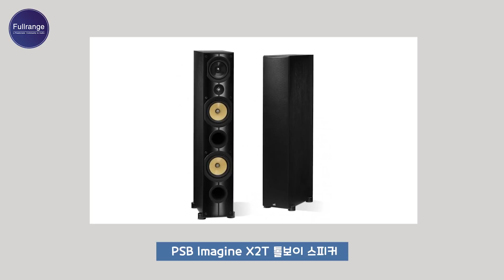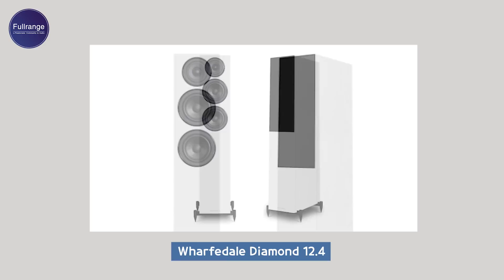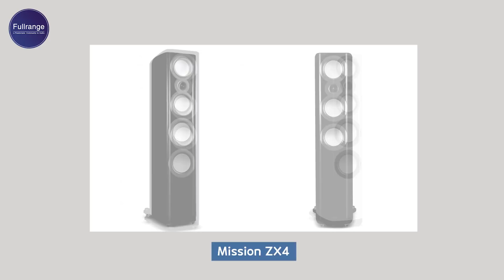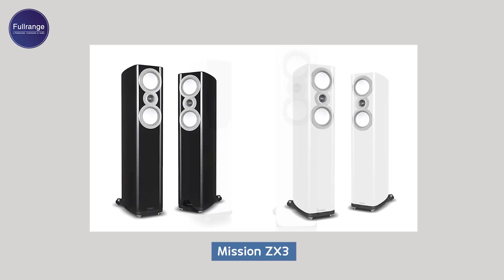100만원대 최고 톨보이 4종 상세분석 2편. 상세 비교를 통한 완벽한 스피커 구매 가이드! MonitorAudio/Wharfedale/Mission/PSB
상세 비교를 통한 완벽한 스피커 구매 가이드! 200만원 이하 최고 톨보이 4종 브랜드 상세분석 2편. Monitor Audio/Wharfedale/Mission/PSB

0:00 인트로
04:56 Wharfedale Diamond 12.4
12:39 Wharfedale Linton Heritage
17:45 Mission ZX3
21:53 Monitor Audio Silver 6G 300

안녕하세요.

감사합니다.